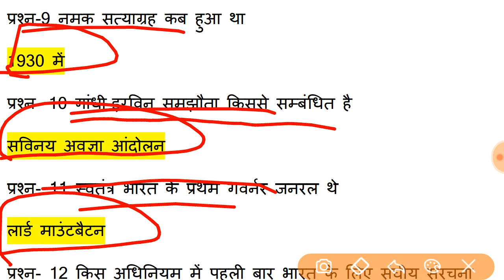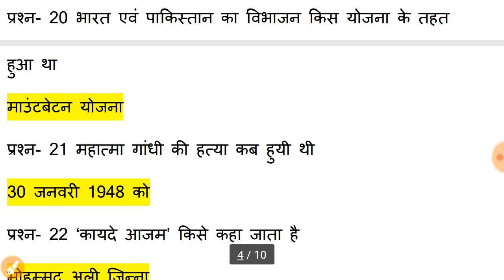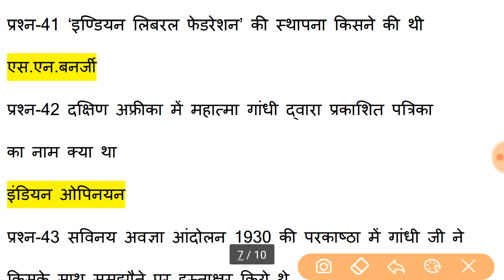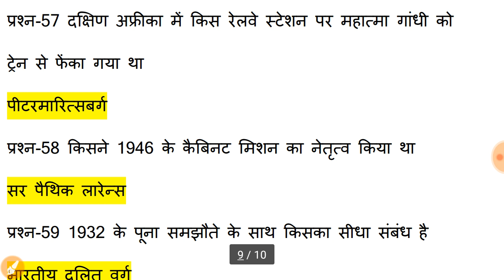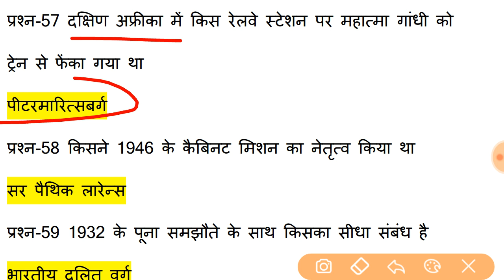Gandhi yug important Questions//Modern history//upsssc// gram vikas adhikari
friends is video me gandhi ji se sambandhit questions ko include kiya gaya hai jo ki sabhi exams me puche jate hai